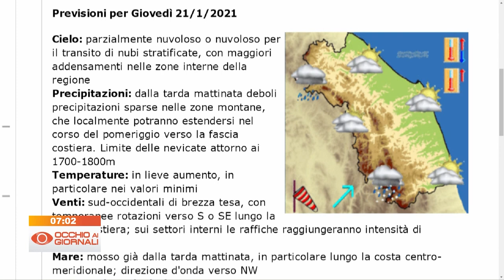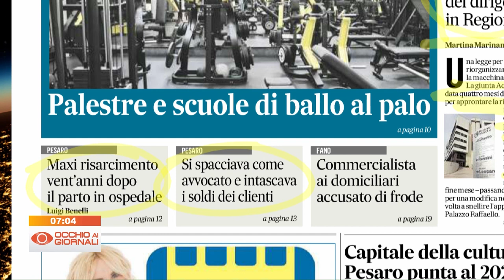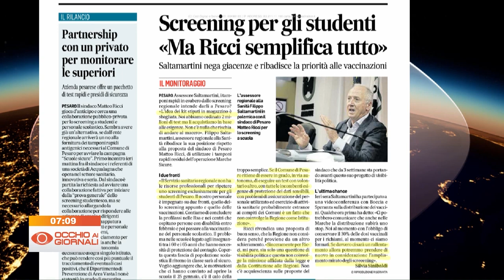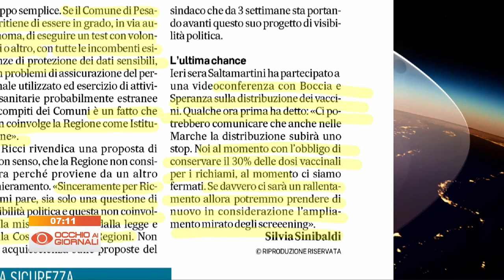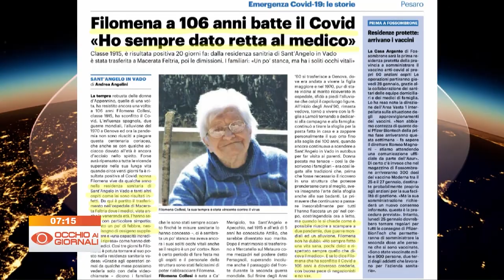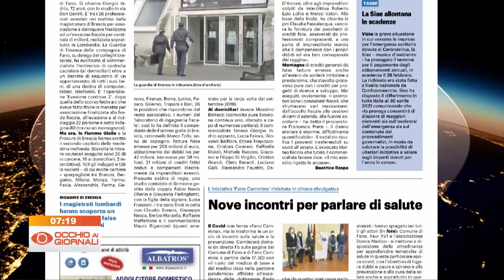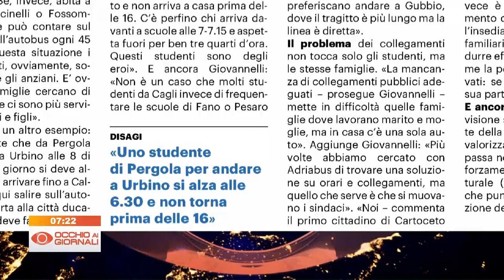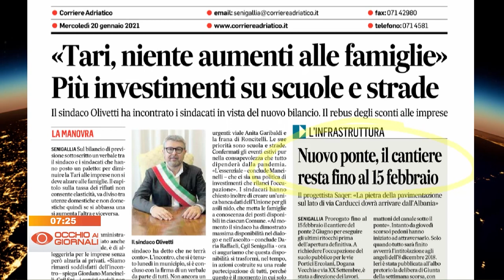Occhio ai Giornali 20 gennaio 2021